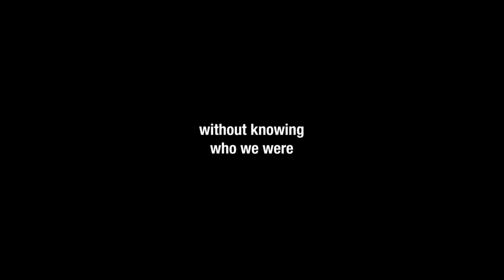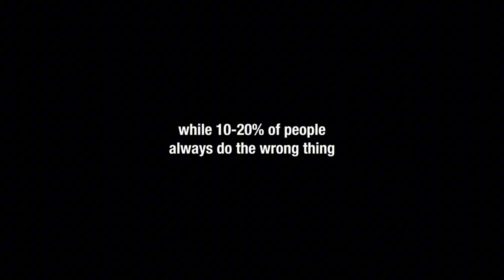Sunday Bump Listings #94 Sunday, June 2, 2013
YUM YUMS.